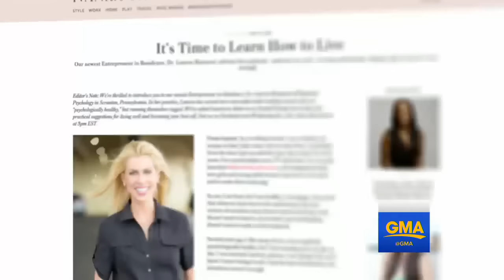One-on-One With Ivanka Trump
The businesswoman and mother of two discusses how she balances life and what it's like to be The Donald's daughter.